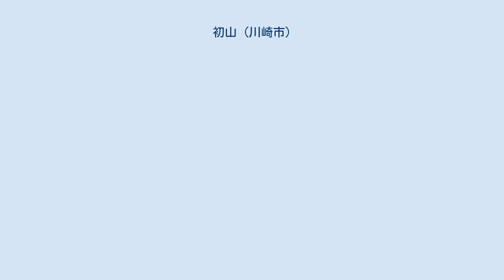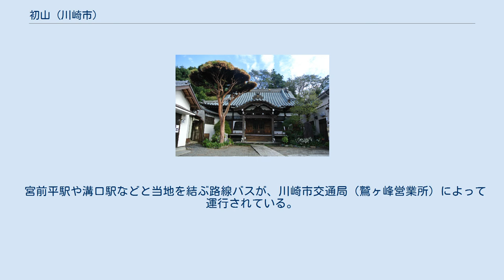初山 (川崎市)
日本 」 神奈川県 」 川崎市 」 宮前区 」 初山 初山（はつやま）は、神奈川県川崎市宮前区の町名。
現行行政地名は初山一丁目及び初山二丁目。
1986年（昭和61年）11月23日に当地区の住居表示実施にともなって新設された。
面積は0.987km2。
 宮前区の北部に位置し、平瀬川が流れている。
北部には生田緑地の一部として川崎市が運営する「川崎国際生田緑地ゴルフ場」が所在し、南部には住宅地が広がっているが、一部では地図混乱地域が発生した。
 初山の北部では多摩区の枡形・東生田と、東部では平・白幡台・南平台と接している。
南部では犬蔵と、南部から西部にかけては菅生と接している（特記のない町名は宮前区所属）。
 当地には1275年（建治元年）開基と伝わる初香山本遠寺があり、幼稚園や川崎市初の私立図書館も設置されている。
また、「初山の獅子舞」が伝わり、当地に所在した八幡社に奉納されていたが、明治末期に菅生神社に合祀されて以降、そちらに奉納されるようになった。
これは現代も続いており、2001年（平成13年）には神奈川県の無形民俗文化財に指定されている。
 年の始めに山仕事を始める際の神事である「初山入り」に由来するものとも考えられているが、正確なところは不明である。
 初山が住居表示を施行する前の字は、以下のようになっていた。
 2017年（平成29年）12月31日現在の世帯数と人口は以下の通りである。
 人口推移のグラフ 初山の人口は、以下の表のように推移している。
 当地の地下を武蔵野南線が通過しているが、同線は貨物線であり、また当地に駅など同線を利用可能な設備は設置されていない。
 宮前平駅や溝口駅などと当地を結ぶ路線バスが、川崎市交通局（鷲ヶ峰営業所）によって運行されている。